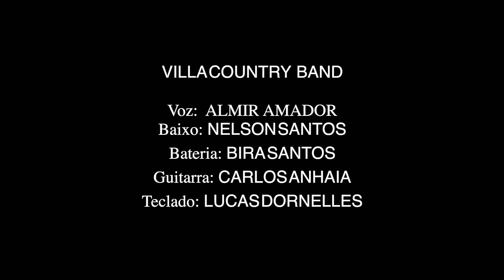VCB - Medley POP - Promo Evento